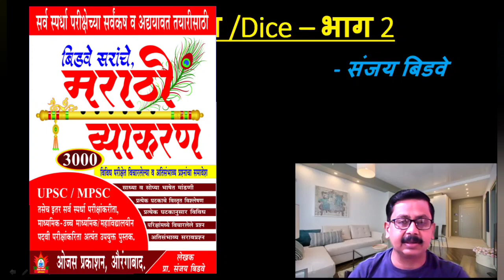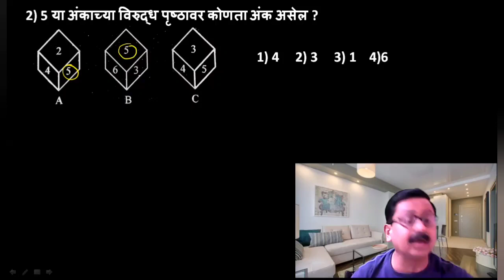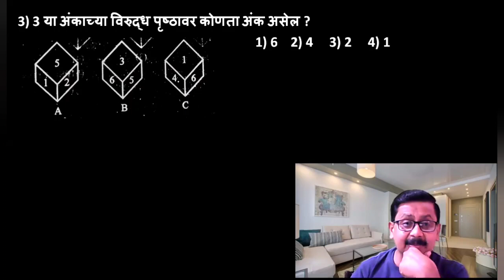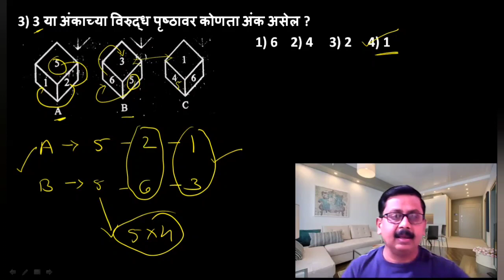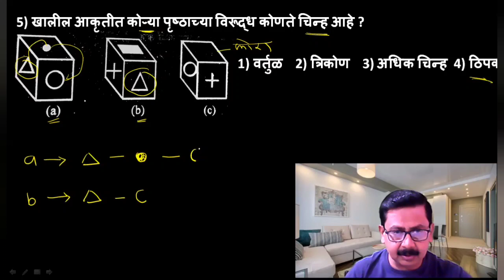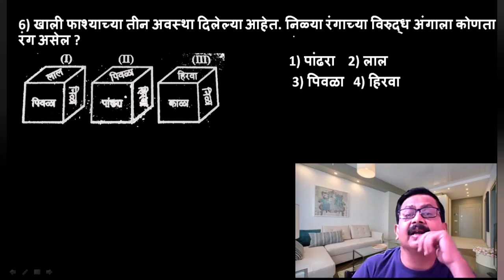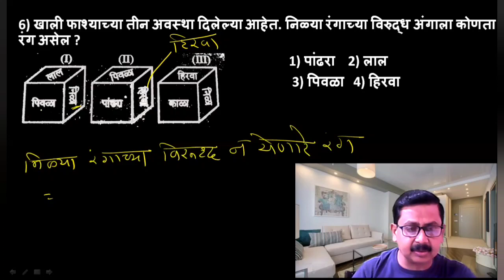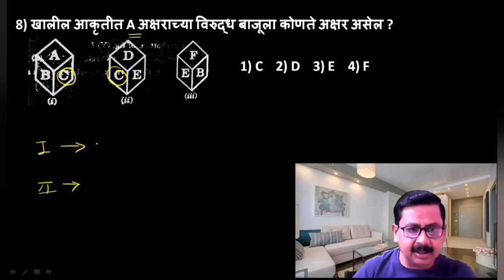ठोकळा/फासा/ घन/सोंगटी/ Dice| Mpsc CSAT |By Sanjay Bidwe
0aमराठी व्याकरण या पुस्तकाचे लेखक

Reasoning Videos dice
how to solve dice
dice tricks
dice tricks in marathi
dice reasoning
how to solve dice by sanjay bidwe
dice examples
dice by Dnyanprabodhini
mpsc reasoning video
dice and open dice
mpsc tricks
mpsc news
rajyaseva pree
rajyaseva csat
rajyaseva pree syllabus in marathi
rajyaseva pree strategy
rajyaseva mains strategy
rajyaseva book list in marathi
psi reasoning
sti reasoning
aso reasoning
combine B reasoning
Combine c reasoning
police bharti syllabus
Police bharti reasoning
police bharti live class
police bharti live
mpsc exam preparation
cgl
cgl main
ibps exam
railway exam
railway recruitment
banking exams
mes exam
mtse
ntse
ssc
cds
nda
Competative Exam reasoning
Scholarships exam reasoning
mpsc exam update
mpsc preparation
mpsc interview
psi exam preparation
psi kase banave
psi question paper
psi training
mpsc psi syllabus
mpsc psi preparation
mpsc psi question papers
mpsc psi exam pattern
mpsc psi law lectures
mpsc tips
mpsc course
mpsc aspirent
psi aspirent
aso aspirent
police bharti Aspirant
combine b aspirent
combine c aspirent
rajyaseva aspirent
study plan for success
elearning
mpsc online
mpsc preparation strategy
rajyaseva mains syllabus in marathi
rajyaseva post list in marathi
rajyaseva pree strategy
rajyaseva mains book list in marathi
rajyaseva pree book list in marathi
rajyaseva syllabus
rajyaseva syllabus for pre and main
rajyaseva and combine difference
rajyaseva previous year question paper
competitive exam
compitetive exam syllabus
compitetive exam preparation
compitetive exam reasoning
compitetive exam motivation
compitetive exam after 12th for government jobs
compitetive exam world
compitetive exam questions
math in marathi for compitetive exam
compitetive exam reasoning tricks
compitetive exam after graduation
compitetive exam hub
how to focus on study
how to pass mpsc
how to crack mpsc
how to clear mpsc
nmk
chsl
cgl
ntpc
rrb
mpsc reasoning tricks in marathi
mpsc reasoning questions and answers
mpsc reasoning syllabus
mpsc reasoning question paper
psc math and reasoning
mpsc reasoning
mpsc reasoning question
mpsc reasoning previous year question paper
mpsc reasoning class
mpsc reasoning basic
mpsc reasoning video
psc reasoning video in marathi
mpsc reasoning lectures in marathi
online reasoning lectures in marathi
mpsc reasoning unacademy
unacademy reasoning
reasonings video mpsc
reasoning for mpscupsc
reasoning for tet
reasoning for ded
reasoning free video
mission mpsc
tet reasoning
zp bharti reasoning
fast track reasoning
reasoning for bankpo
basic reasoning for mpsc
basic reasoning for upsc
basic reasoning for banking
basic reasoning for police bharti
reasoning for cgl
reasoning for ibps exam
reasoning for scholarship exam
reasoning for Competative exam
reasoning made easy
vedic math
dice for Competative exam
satish vase sir reasoning
ganit guru math
unique math
maths for railway exam
reasoning for agri exam
cdpo exam reasoning
gramsevak reasoning
talathi reasoning
mes reasoning
mpsc engineering exam reasoning
ssc math
mpsc tutorials
mpsc toppers
tricks to crack mpsc
bidwe dnyanprabodhini career academy
sanjay bidve sir reasoning
dnyanprabodhini career academy aurangabad
reasoning by bidwe sir
barti reasoning lectures
barti online classes
barti online lectures
mahaonline
spardhagram reasoning video
mpsc mission
reasoning pruthiv academy
yeshada
mpsckatta
mpsc ankaganit
sachin dhawale reasoning
estudycircle reasoning
examkida
mpsc smart study
mpsc guru
gs world mpsc
spardhankur
Pune mpsc group
bhagirath academy
naukari margdarshak
ib-acio
postal exam
indian post office exam
स्पर्धा परीक्षा ठोकळा
घनाकृती
फासा
फाश्यावरील प्रश्न
ठोकळ्यावरील उदाहरणे
फाश्यावरील उदाहरणे
घनाकृतीवरील उदाहरणे
ठोकळ्यावरील ट्रिक
basic concepts of dice